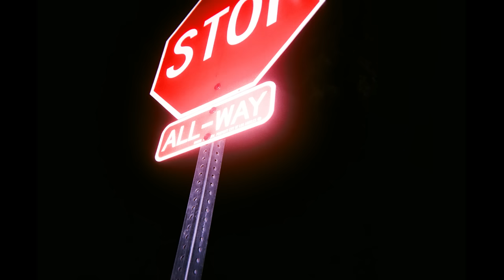FINNEAS - NEW GIRL (Official Music Video)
Music written, produced and performed by FINNEAS
Mastered by John Greenham
Mixed by Justin Hergett

Actress: Yasmine Vega
Director: Emma Sydney Menzies
Color: Joseph Yao
Editor: Taylor Cutler
Producers: Emma Firenza Dacquisto & Patrick Ivison
Cinematography: Michael Street & Joseph Yao
ACs: Katie Carpenter & Brian Tang
Gaffer: Kevin Kim
Best Boy: Tim Blackwood
Hair & Makeup: Devin Bianchini & Lauren Bencomo
Wardrobe: Megan Guthrie-Wedemeyer
PA: Taylor Fitzgerald
Onset Photographer: Avis Designs